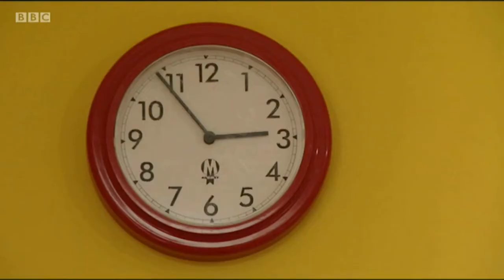Series 1 episode 7